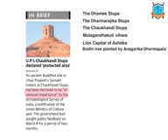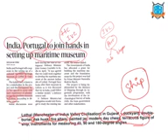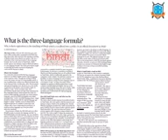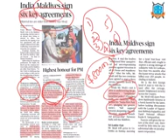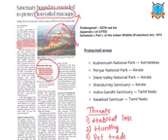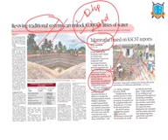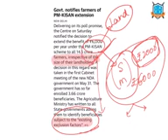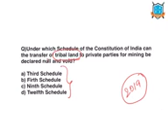9th june 2019 The Hindu news analysis in Kannada by Namma La Ex Bengaluru | The Hindu Editorial